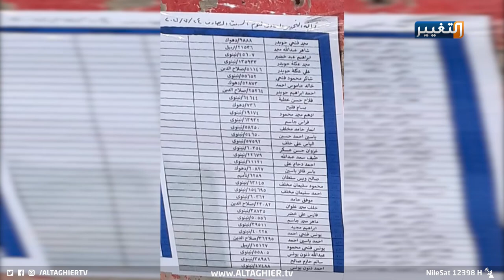أسباب تحويل معمل بادوش في نينوى الى الاستثمار | تقرير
جدل وغموض بعد إحالة معمل اسمنت بادوش الجديد الى مستثمر